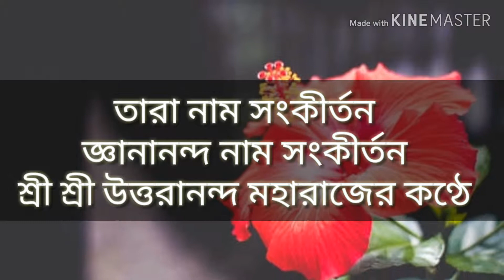তারা নাম সংকীর্তন। জ্ঞানানন্দ নাম সংকীর্তন। জয় তারা জয় বাম, 🕉🕉🕉🕉🕉